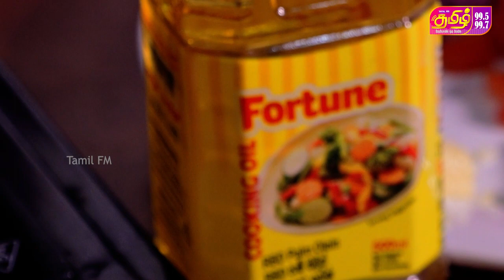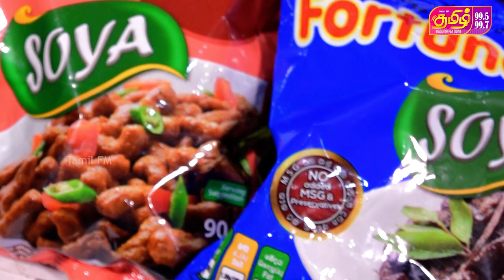சுவையான "SESAMI PROWN SOYA DEVIL" செய்வது எப்படி ?